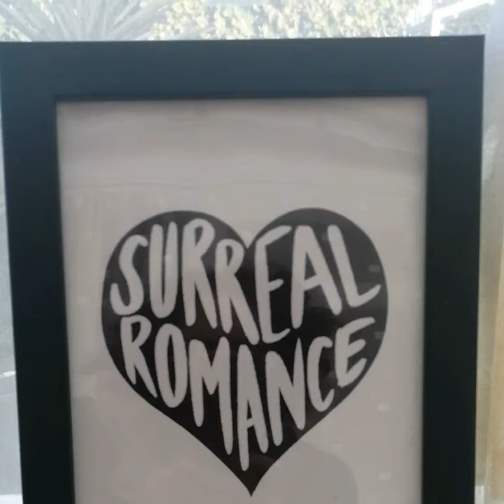Bleeding Stone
Bleeding Stone · Surreal Romance

Greg Cameron